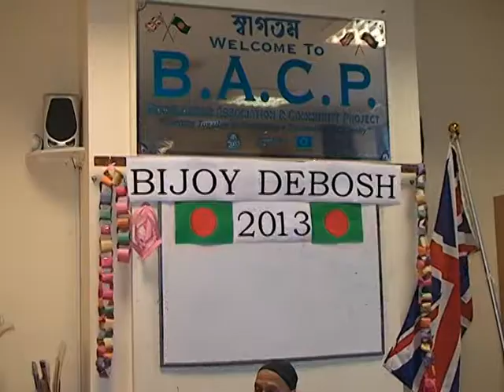ROCHDALE BACP Bijoy Dibosh News